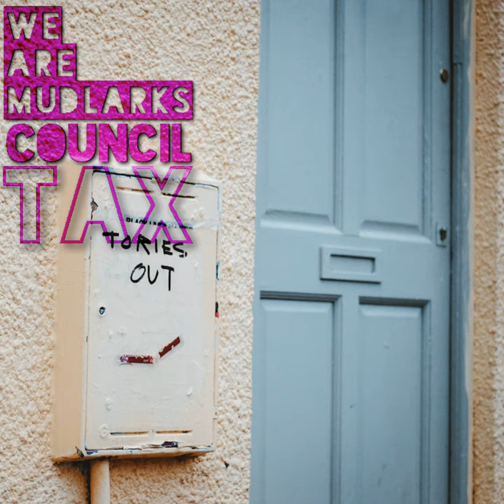Council Tax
Council Tax · We Are Mudlarks